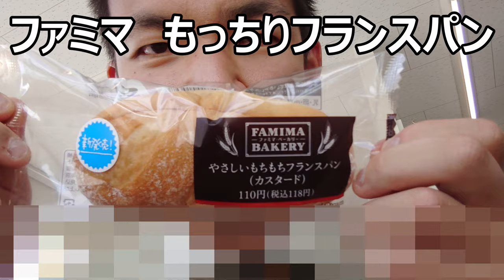ファミリーマート もっちりフランスパンはフランスパンなの？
ファミリーマート　もっちりフランスパンを食べてみた。しかしこれはフランスパンというのでしょうか？なんか違う気がする……